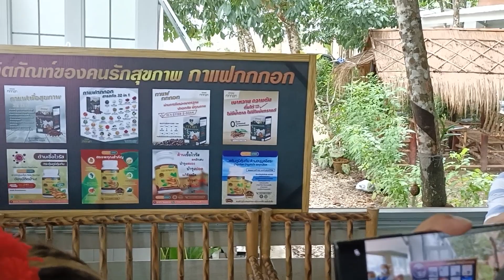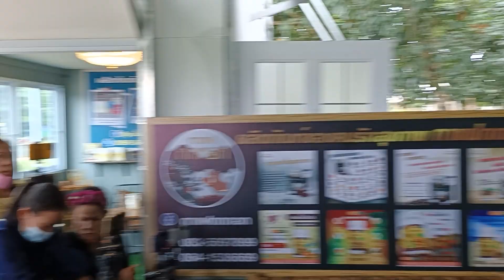ข่าวดี Yutube 2 ช่องนี้ เปิดอกคุยถึงเรื่องนี้ จบลงด้วยดี!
ข่าวดี Yutube 2 ช่องนี้ เปิดอกคุยถึงเรื่องนี้ จบลงด้วยดี!ลุงพล